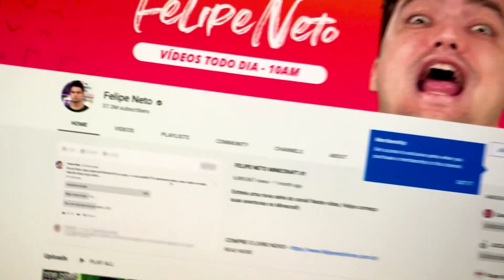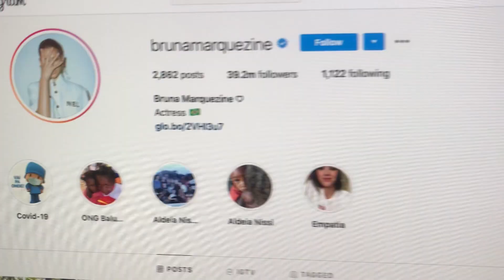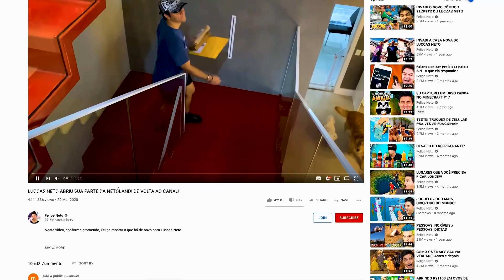Como os influenciadores moldam o mundo ao nosso redor | ABC da Notícia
Você é “influencer” para alguém? Até que ponto os influenciadores extrapolam o mundo digital e moldam o que acontece também no mundo real? É pensando nisso que o episódio de hoje da parceria entre Catraca Livre e ABC da Notícia mergulha no universo dos influencers.
Com apresentação de Maria Cristina Poli e Alexandre Sayad, vamos explorar assuntos que fazem parte do nosso cotidiano.

Siga @abcdanoticia no Instagram para mais conteúdos como esse! Se complica, a gente explica.